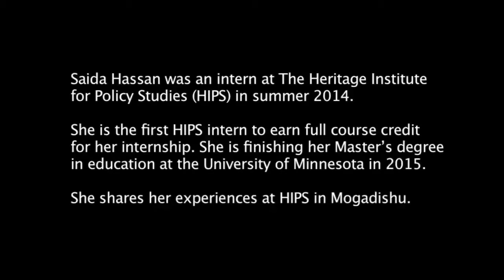My Intern Experiences at The Heritage Institute for Policy Studies